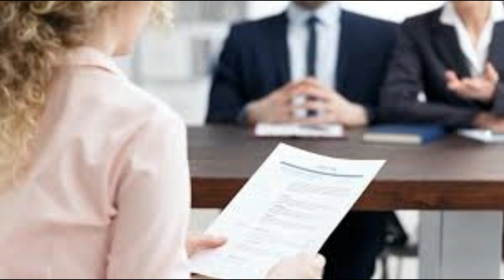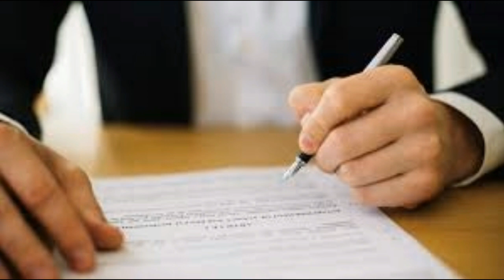ඔබ සම්මුඛ පරීක්ෂණයකදී ඇඳුම් තෝරා ගැනීමේදී සැලකිලිමත් විය යුතු කරුණු